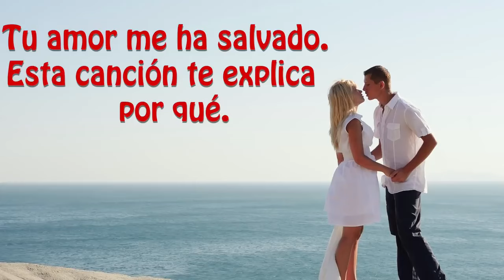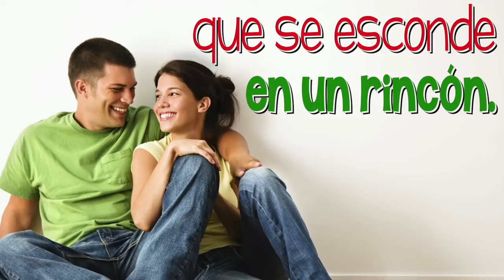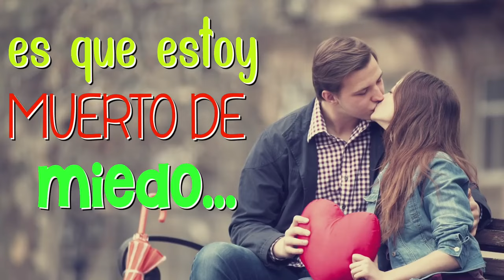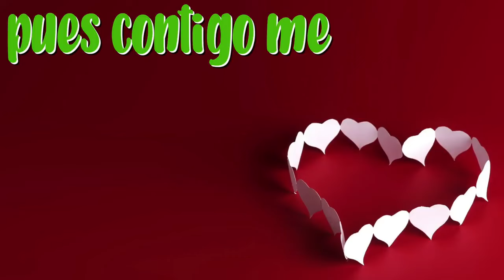CONTIGO QUIERO CONOCER EL VERDADERO AMOR.💓❤️💝